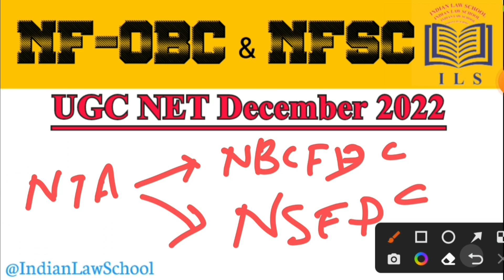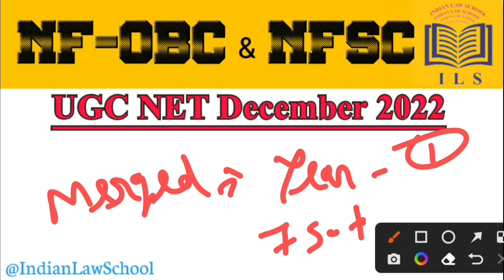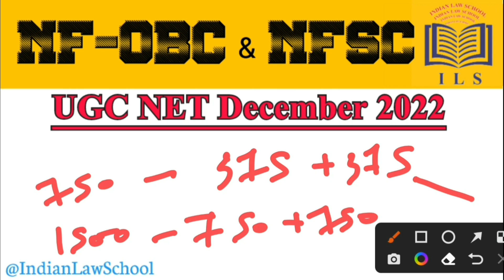NFOBC & NFSC Qualified Candidate List|| Based on UGC NET Dec 2022 || NFOBC NFSC # UGCNET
When will NBCFDC & NSFDC release list of qualified candidates for NFOBC & NFSC? Know in video!

IBPS so law officer ,Prosecuting Officer ,Govt law Jobs 2022, law career, jobs
freshers, govt legal jobs, govt llb jobs, legal jobs in delhi, legal jobs in mumbai, Upcoming Legal Vacancies, JLO vacancy, allindia bar examination kya hota hai, all india bar